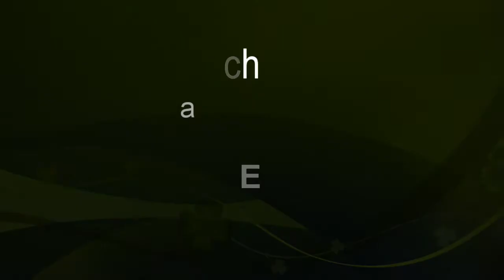Svod NO 2017 - Ben Elzet